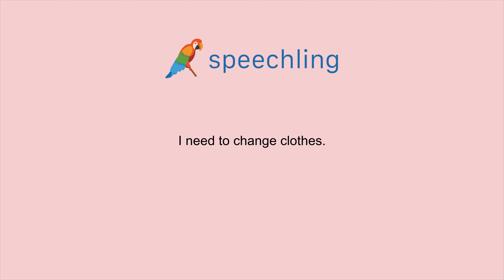How to say "I need to change clothes."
Male Voice:
I need to change clothes.